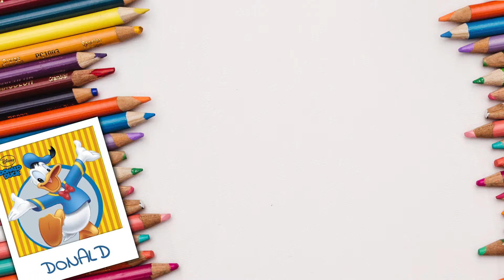Donald Duck from The Duck Iniverse - How to draw?! #9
✍️ Learn how to draw a character from beloved The Duck Universe.
It’s easier than you think! Have fun with drawing.😍😁

💙Donald Duck from The Duck Iniverse - How to draw?!
Donald is one of the most popular Disney characters, alongside his friend Mickey Mouse. His love interest is Daisy Duck but Donald's adventures often include his three nephews Huey, Dewey, and Louie. Donald is most famous for his semi-intelligible speech and his mischievous and temperamental personality and behavours.